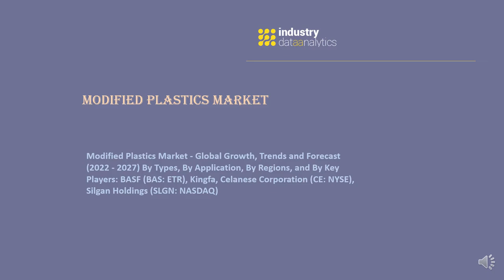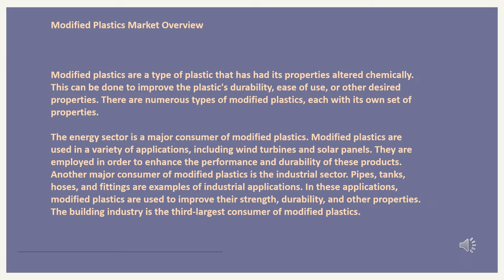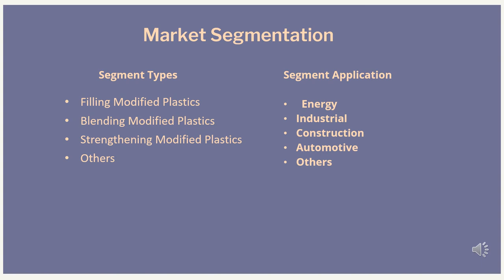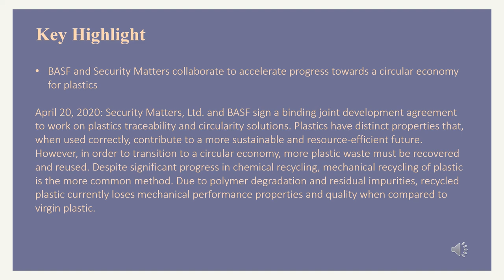Modified Plastics Market| Industry Data Analytics | IDA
IndustryDataAnalytics Latest Published   Modified Plastics Market - Global Growth, Trends and Forecast (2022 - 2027) By Types, By Application, By Regions, and By Key Players: BASF (BAS: ETR), Kingfa, Celanese Corporation (CE: NYSE), Silgan Holdings (SLGN: NASDAQ)

Acknowledging the kind of traction gained by this market, recently published a study report asserts the Modified Plastics Market size is projected to accrue voluminously by 2027 registering a phenomenal CAGR of 3.8% during the review period (2022 to 2027).